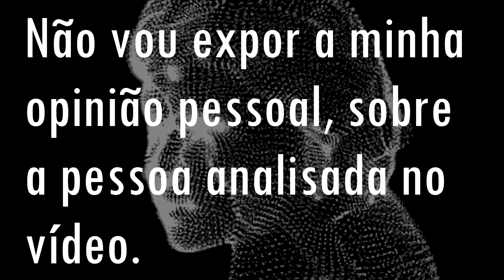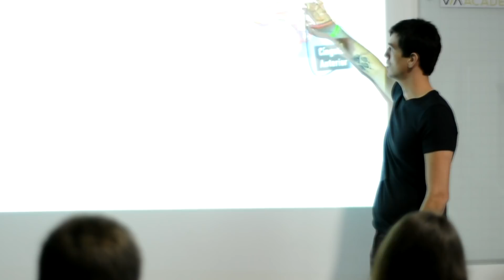Luciano Huck emprestou avião para o Lula? (Análise de Linguagem Corporal - Metaforando)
Luciano Huck veio a público dizer que não deu carona, e não emprestou seu avião ao ex-presidente Lula. Será que ele está dizendo a verdade? O que sua Linguagem Corporal nos mostra?

Me siga: @metaforando.vitor